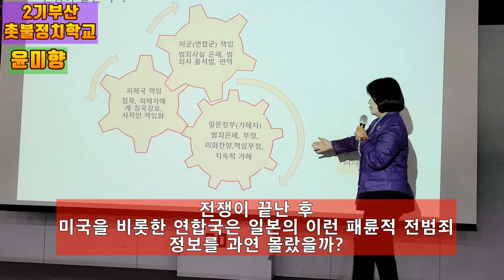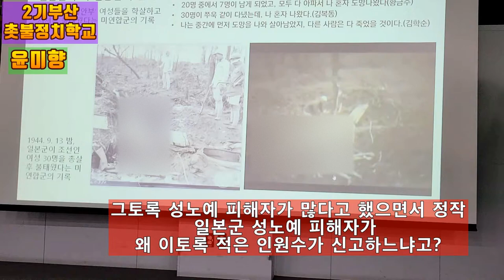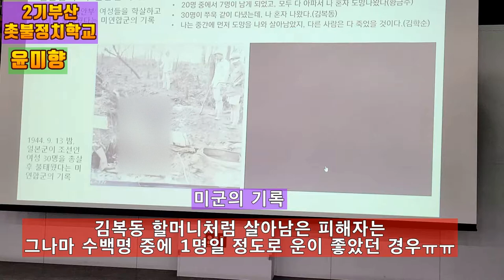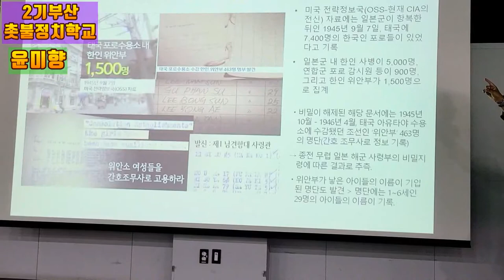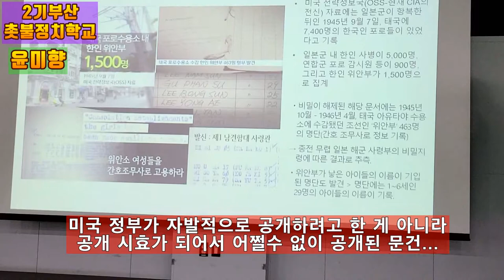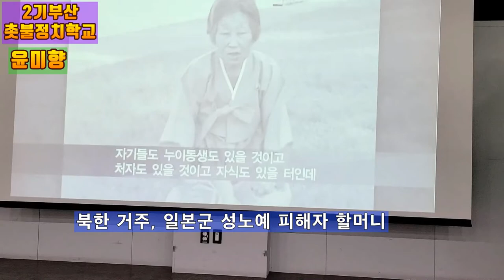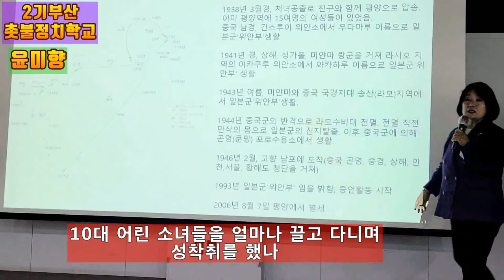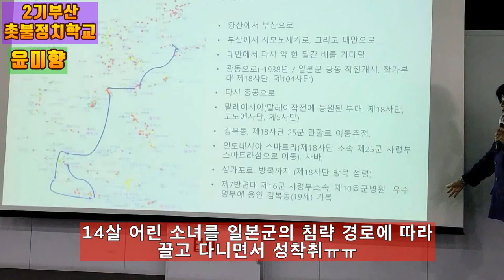💙💙💙윤미향 정치특강, "일본군 성노예 피해자들 문제는 남북이 함께 해결해야 할 인권 범죄"